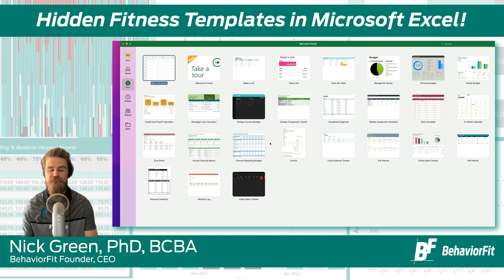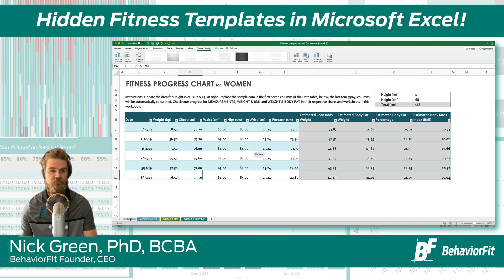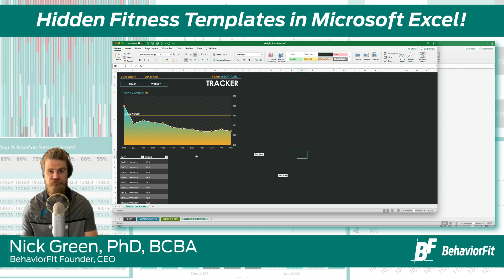Hidden Health and Fitness Excel Templates | BehaviorFit Tutorial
Looking for templates to track your health and fitness data.

Check out Microsoft Excel! There are 15+ excel templates to get you started. Here I walk through just a few